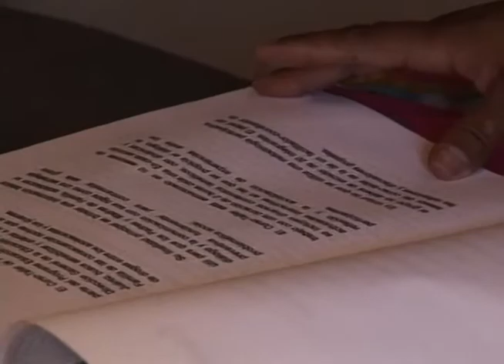Sigue Desarrollo Social mejorando la relación entre padres e hijos Cd. Juárez